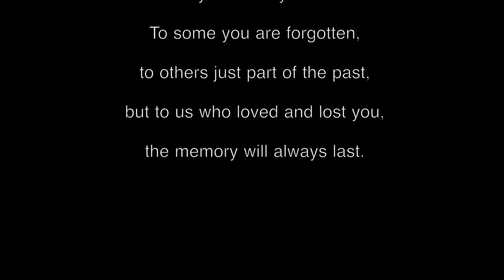FreshmenU x South GA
GrassRoots Sports Media is committed to providing basketball fans with dope content on a daily and weekly basis! We produce High Quality footage and mixtapes of the top high school talent in the country, future NBA Superstars, and much more. GrassRoots Sports Media is a sports media platform based out of Atlanta, GA.